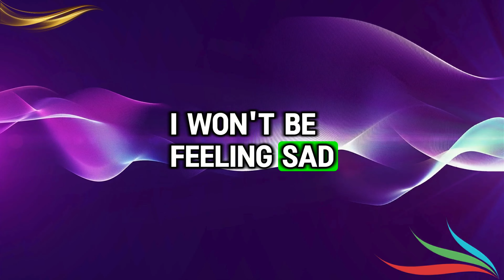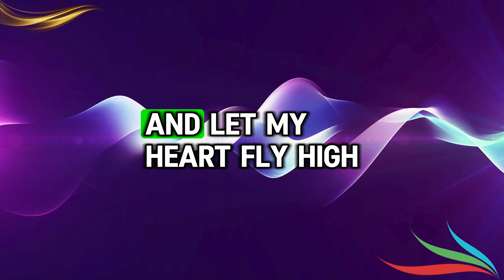NSYNC - Bye Bye Bye (Lyrics)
[Verse]
Said it's time to let it go now
We've been holding on too tight
In the shadows of tomorrow
We let go without a fight

[Verse 2]
Days are slipping through our fingers
Nights are cold and dark and grey
All the dreams we tried to linger
They are fading with the day

[Chorus]
Goodbye goodbye goodbye now
We're dancing in the rain
No more chasing all this pain

[Bridge]
Feel the rhythm of our freedom
Every step we take is right
No more living in the shadows
We are shining in the light

[Verse 3]
No more tears no more sadness
In this game of love we're free
Just the thrill and the madness
Of what we were meant to be

[Chorus]
🌿beautiful 🌵happy ☘️fresh 💕cool 🌺 lovely
We Love You More! 💕